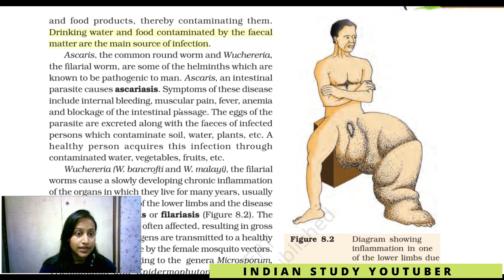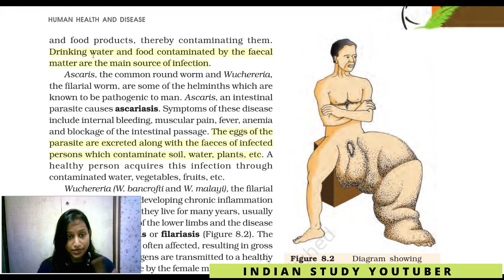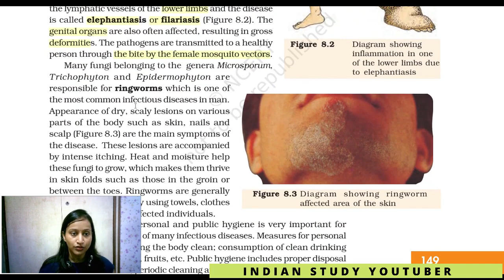Biology in Human Welfare 08: Human health and disease | Ascariasis and Filariasis|12th Bio CH 8